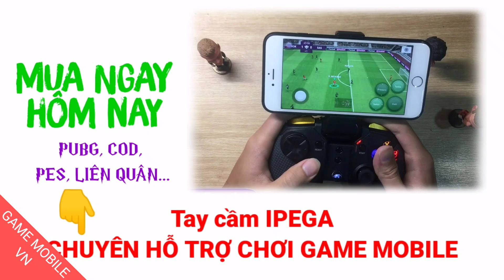OPEN BOX REAL MADRID & ATLETICO MADRID | PES MOBILE